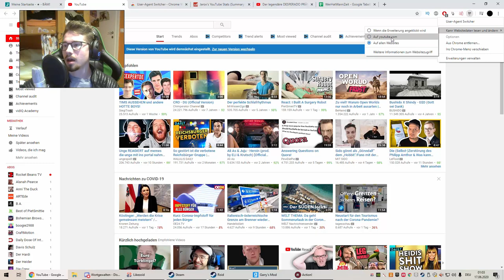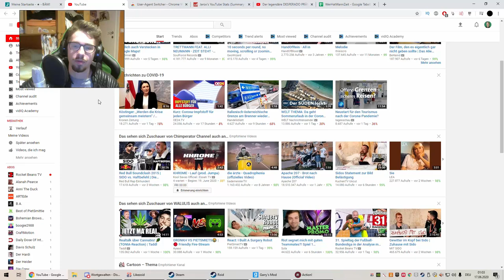Altes Youtube-Design wiederherstellen in unter einer Minute! [NEU 2020!]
In diesem Tutorial zeige ich euch wie ihr das alte Youtube Design wiederherstellen könnt.

Danke an birinci ikinci für diese Methode!